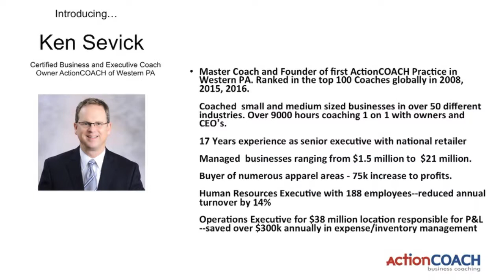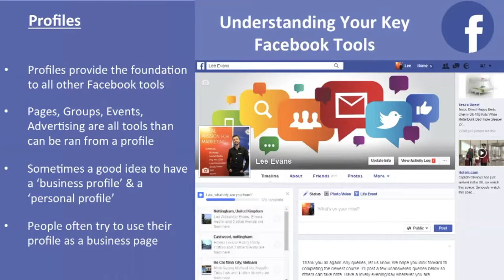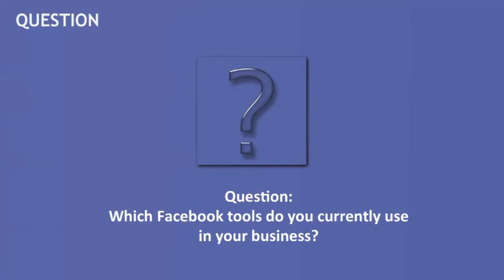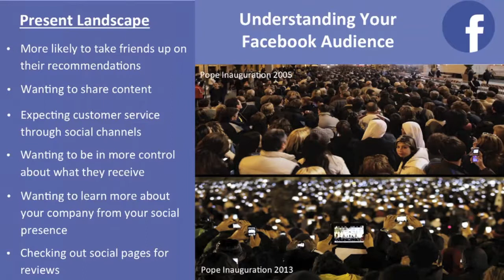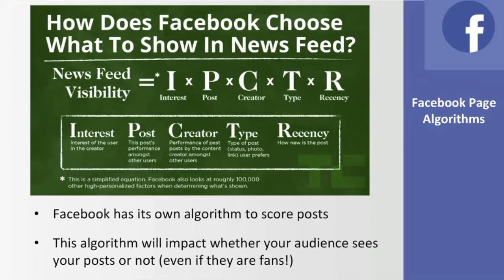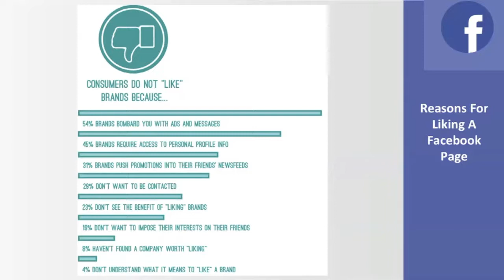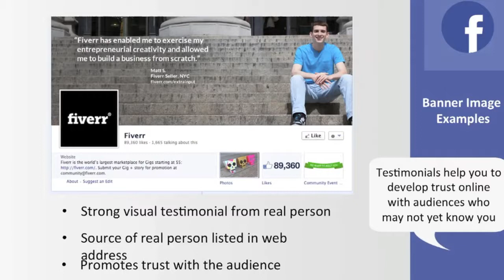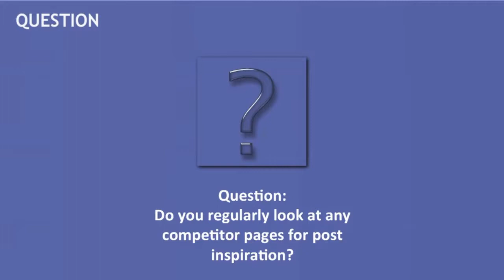Facebook for Small Business